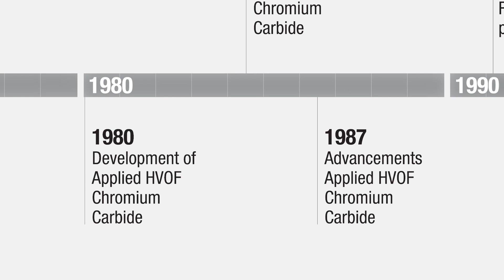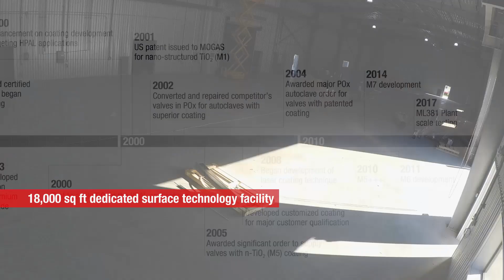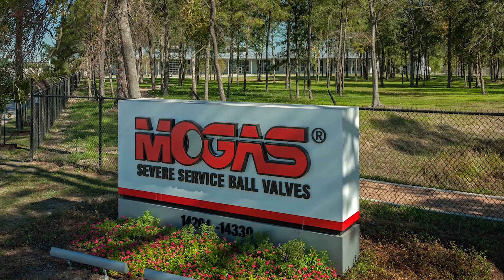Coatings for Severe Service Valves - 2018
This video showcases MOGAS' coating advancements and highlights our 18,000 sq. ft. dedicated coating facility through 2018.